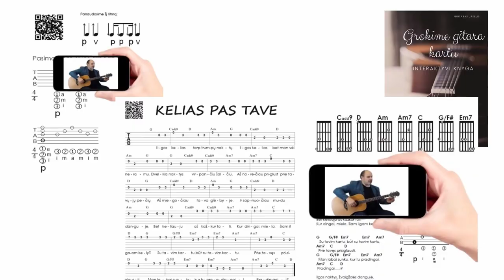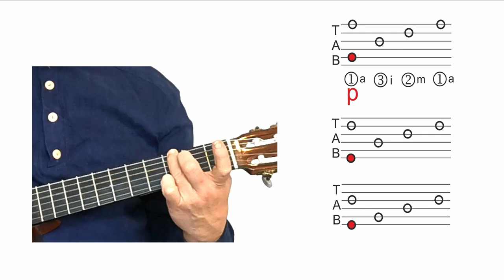Praeitis ir dabartis - CANON in D - Mokomės groti 🎸 Mokomės groti gitara